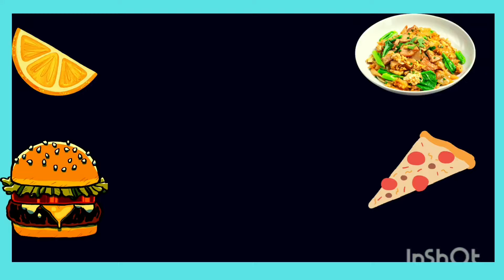Bahut hi kum समय में बनने वाली सोयाबीन की टेस्टी or healthy recipe ek barखायेंगे तो बार बार बनायेंगे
Welcome to small town foodie

Friends
Small town foodie 2021

Soyabeen ki recipe

Ingredients-
सोयाबीन chunk 1 katori
Pyaj 1 bada
टमाटर 1 बड़ा
लहसुन 8 कली
अदरक 1 इंच
दही 2 चम्मच
Dry masale
Salt
Jeera